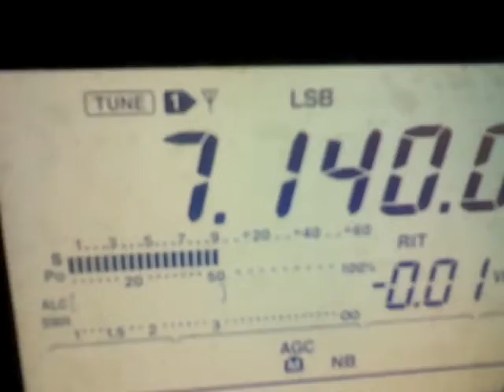CE4AD probando capsula de microfono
No alcancé a grabar el audio del micrófono original. Ambos sonaban muy bien, pero esta cápsula tiene un poquito más de énfasis en las frecuencias bajas (levemente más grave).